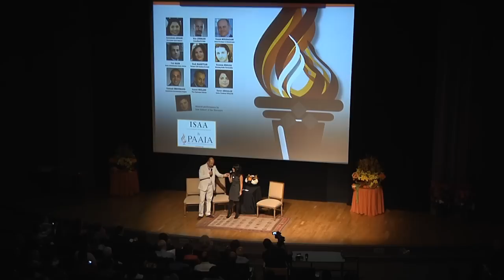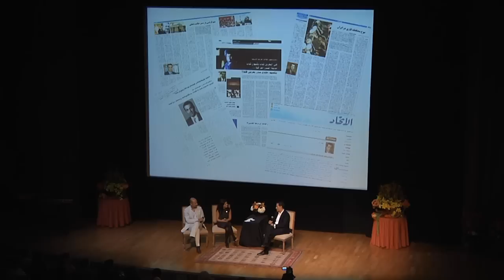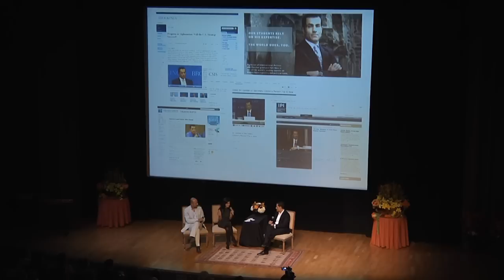Life Lessons | Dr. Vali Nasr | PAAIA's Passing the Torch of Success | UC Berkeley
Dr. Vali Nasr shared his "life lessons" with Rudi Bakhtiar and Maz Jobrani at PAAIA's Passing the Torch of Success at UC Berkeley.